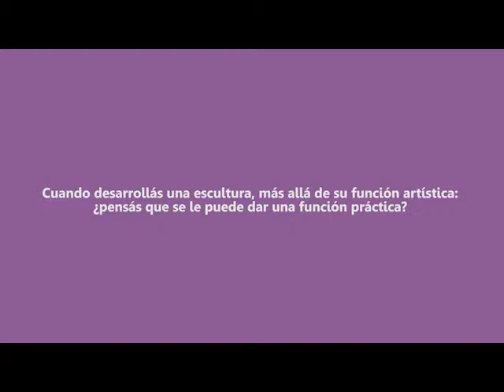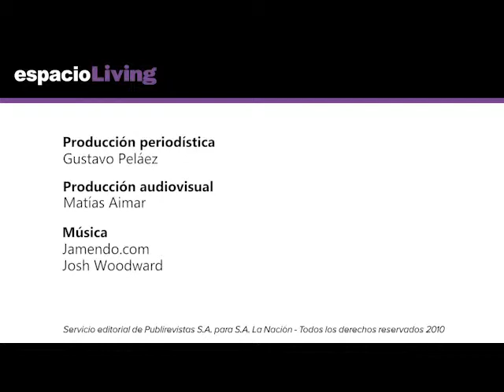Pablo Reinoso en ArteBA